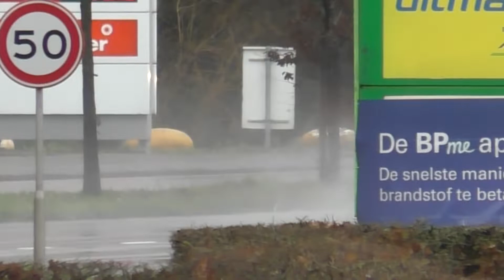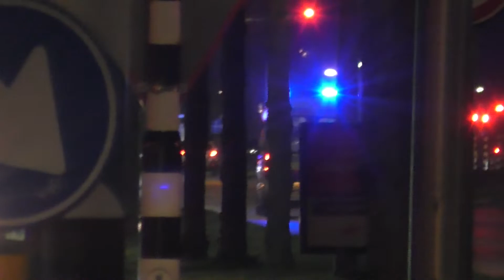[Rijopleiding] Defensie Skoda & verschillende Ambulance's met spoed in Tilburg!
In deze video zie je: [Rijopleiding] Defensie Skoda & verschillende Ambulance's met spoed in Tilburg!

- Gefilmd door: Jerfi
- Camera: Panasonic HC-V770
- Filmlocatie: Tilburg

Copyright:
De beelden die te zien zijn mogen niet zonder toestemming gebruikt worden!

Veel kijkplezier :)